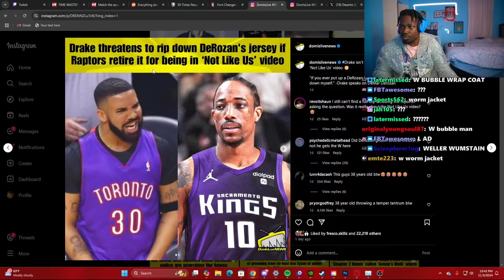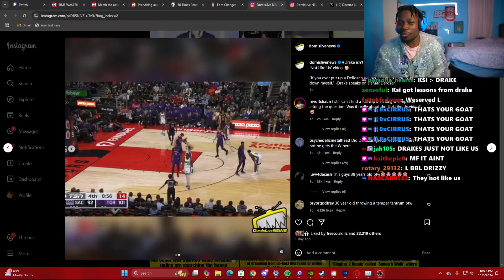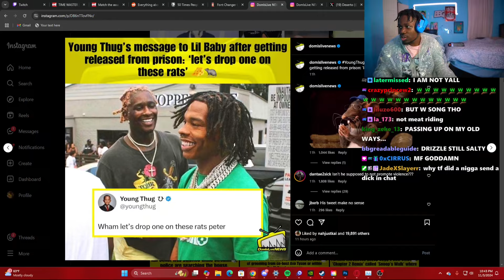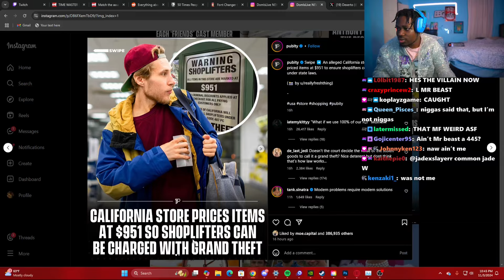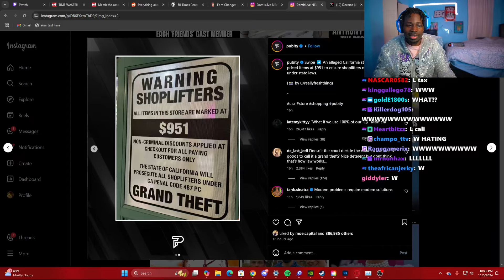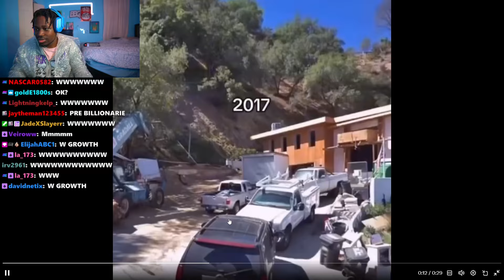Blueryai Looks At News 294